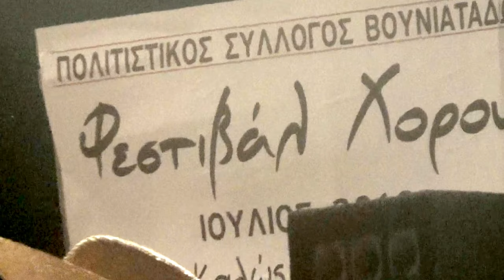Βουνιατάδων Κέρκυρας Πολ. Συλ. Χορευτ. Εκδήλωση,Χορευτ.Περιβολίου'Περατζάδα',Βίντεο 2ο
Από την χορευτική εκδήλωση που διοργάνωσε ο Πολιτιστικός Σύλλογος Βουνιατάδων με την συμμετοχή 5 συνολικά Χορευτικών Πολιτιστ. Συκλλόγων του Νησιού την 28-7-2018.!Εδώ το Μικτό Χορευτικό του Πολιτιστικού Συλλόγου Περιβολίου νότιας Κέρκυρας με τίτλο 'Καλλιτενική Μουσική Ένωση Περιβολίου' στον παραδοσιασκό κερκυραικό χορό με τον τίτλο 'Περατζάδα'.!Χοροδιδάσκαλος ο Παναγιώτης
Γαστεράτος.!Χαρείτε τον.!Vouniatades Culture club Dancing meeting with the participation of 5 other Dancing Groups of the Osland on 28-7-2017.!Here the mixed Dancing Group of Perivoli south Corfu ,by the traditional corfiot Dance,called 'Peratzada'.!Dance Teacher,Panagiotis Gasteratos.!Enjoy it.!